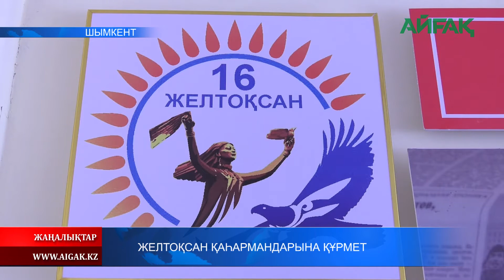19.06.2021 ж. Желтоқсан қаһармандарына құрмет